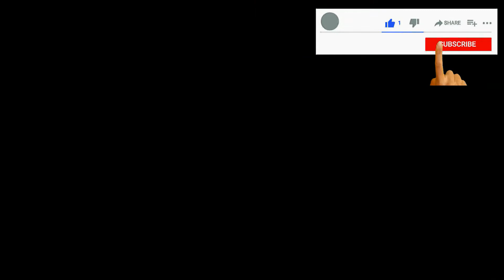Voren'thal the Seer - Horde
Voren'thal the Seer
This NPC can be found in Shattrath City